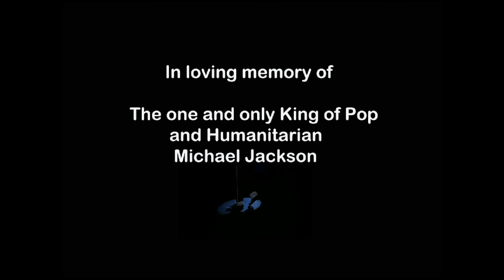Michael Jackson Artwork by Alena Galayko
A Painters tribute to Michael Jackson by portrait artist Alena Galayko.